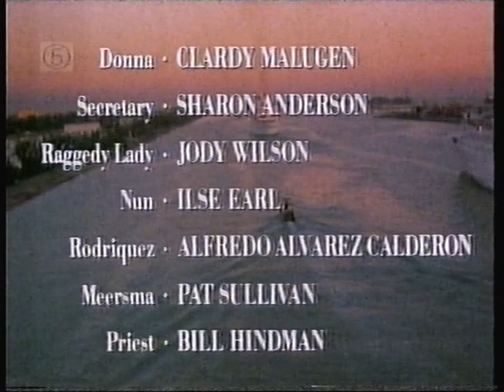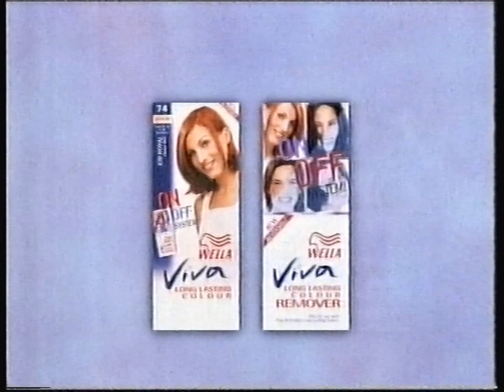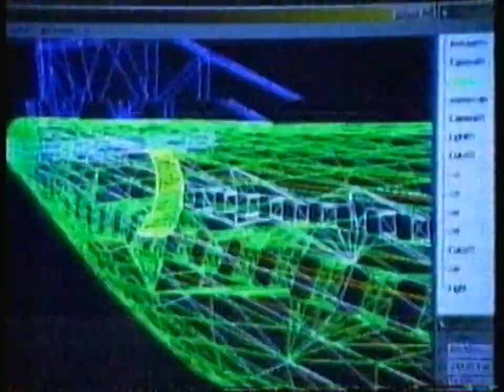Channel 5 Continuity - Early Hours of Tuesday 2nd November 1999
End Of Absence Of Malice
Channel 5 Trailer - Last Man Standing
Adverts
Channel 5 Trailer - Family Confidential
Channel 5 Trailer - Lokomotiv
Ident - NFL

Adverts
Heineken
Foster's
Wella
Kellogg's Rice Krispies Squares
Lycos
Singles Bar
Dell
Sensodyne
1-2-1 Girls